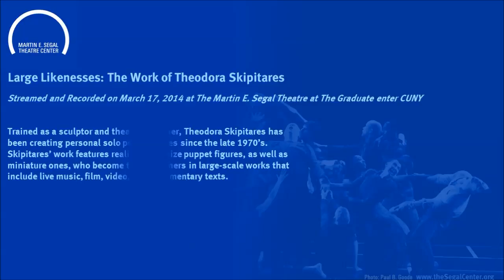Large Likenesses: The Work of Theodora Skipitares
On March 17, the Martin E. Segal Theatre Center presented an exploration of the inventive and highly theatrical world of artist and director Theodora Skipitares. Trained as a sculptor and theatre designer, Skipitares has been creating personal solo performances since the late 1970's. Skipitares' work features realistic, life-size puppet figures, as well as miniature ones, who become the performers in large-scale works that include live music, film, video, and documentary texts. Her work has been exhibited widely in the U.S., Europe, and Asia, and most recently at the Whitney Museum. Among her many honors, Skipitares has garnered a UNIMA Citation for Excellence in Puppetry, a Guggenheim Fellowship, a Rockefeller Fellowship, and a McKnight Playwriting Fellowship.